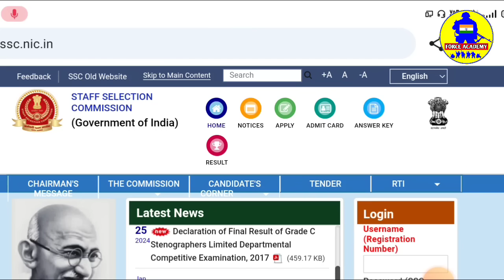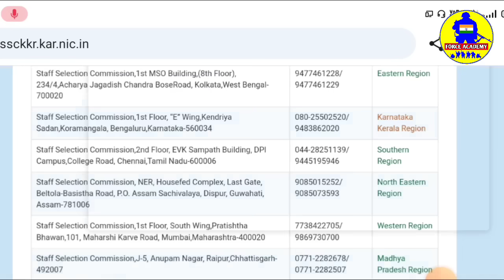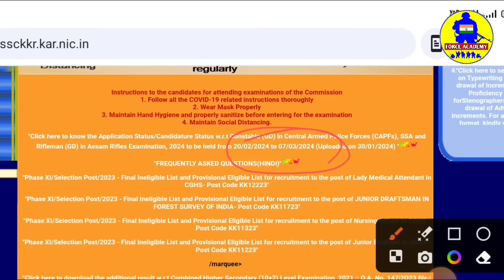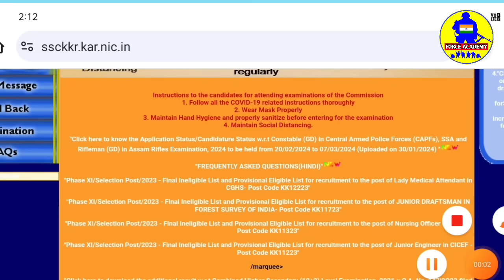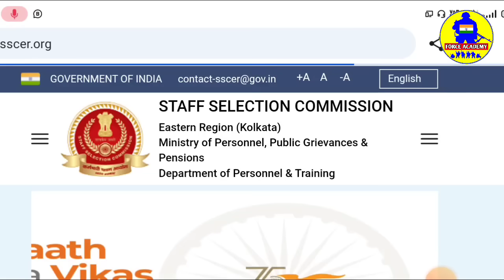SSC GD Admit Card 2024/ssc gd e-admit card kkr region out | ssc gd online application status out🔥🎉🥰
SSC GD Admit Card 2024 | ssc gd constable e-admit card 2024 | ssc gd online application status out🔥

LINK